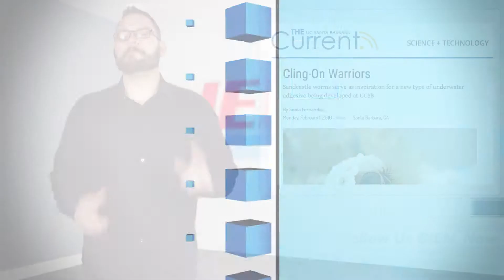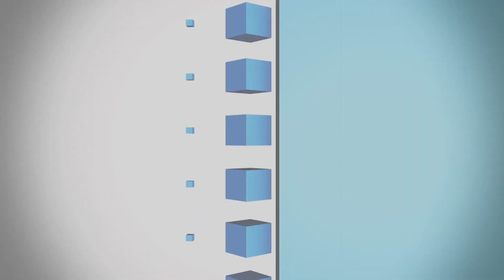Worms Build a Better Sandcastle, Inspire More Streamlined Sticky Substances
Worm inspires engineers to design a new adhesive to better perform in wet, submerged, inhospitable conditions.

Ms. Sonia Fernandez of UC Santa Barbara won the internet this week for her headline Cling-On Warriors, a piece on a new adhesive currently being developed out on the west coast.

The sandcastle worm serves as the inspiration for a new underwater adhesive that has the potential to stay sticky even in harsh environments, such as salty sea water and solutions containing organic impurities.

Known for constructing hive-like shelters out of sand glued together by a protein adhesive, the Phragmatopoma californica have long served as inspiration for engineers attempting a new adhesive to better perform in wet, submerged, inhospitable conditions.

While wet glues have been the subject of R&D for years, no one has approached the natural substances in terms of how rapidly the adhesion process occurs. In fact, synthetic underwater adhesives have typically required complex processing; adding several steps to what would ideally be a simple process.

This new worm glue is particularly noteworthy because through a phenomenon called solvent exchange, the adhesion is more streamlined. The processing doesn’t need pre-immersive dry curing or applied compressing pressure that is typically required.

Cling-On Warriors. Genius.